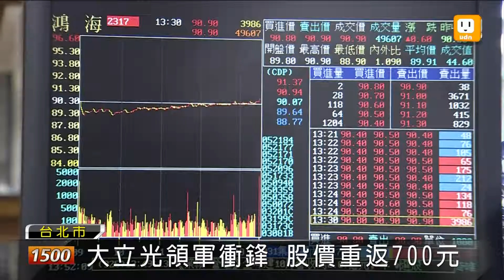【2012.11.08】美股重挫 台股有撐穩守7200點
歐美股市昨天大跌，亞股今天也普遍重挫，不過台股很爭氣，相對抗跌是以小跌44點作收，其中蘋果概念股大立光的股價在盤中更是創下一年來新高，鴻海也撐住以小紅作收。